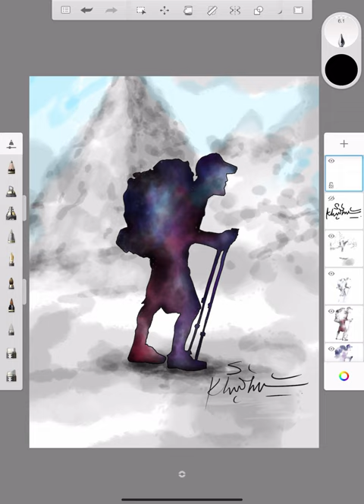Watercolor effects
Commission work